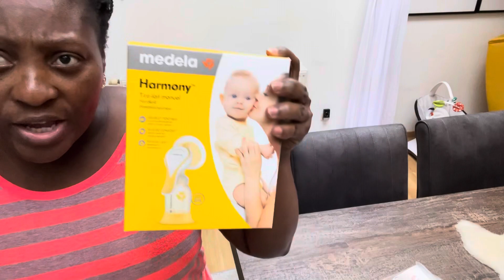BEST REVIEW ON ELECTRIC VULPES & MEDELA BREASTPUMP FOR NEW MOTHER'S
Previous video 📹, please kindly check it out 🙏 👆👆👆👆👆👆👆👆👆👆
In this previous video , you will know where I purchased all the things I used from.